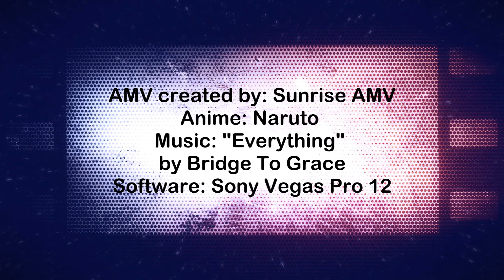Naruto AMV - Everything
Naruto AMV /// Naruto AMV - Everything  /// Naruto Shippuden AMV.

AMV created by: Sunrise AMV
Anime: Naruto

Naruto AMV /// Naruto Shippuden AMV.